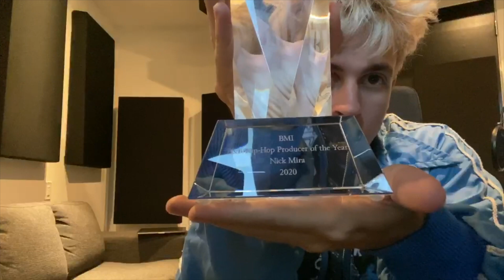Nick Mira Wins R&B/Hip-Hop Producer of The Year | 2020 BMI R&B/Hip-Hop Awards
For hits like “Bandit,” “Did It Again,” “Let Me Know (I Wonder Why Freestyle),” “Love Me More,” “Lucid Dreams,” “On the Road,” “Ran$om,” “Righteous,” “Somebody” and “Tell Me You Luv Me,” Nick Mira accepts the Producer of The Year Awards as part of the 2020 BMI R&B/Hip-Hop Awards.

For a complete look at the 2020 BMI/Hip-Hop Awards, including the full winners list, special messages from songwriters and an exclusive performance,